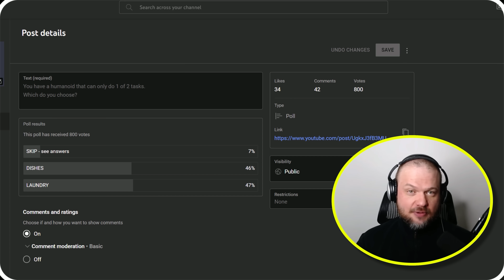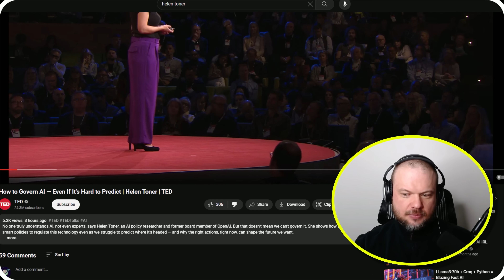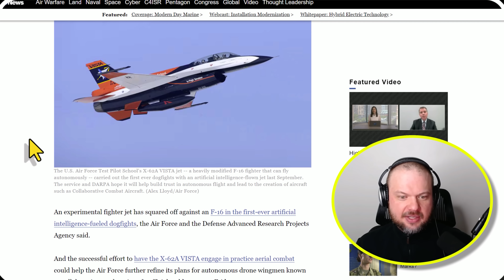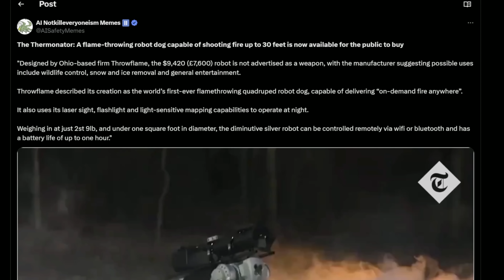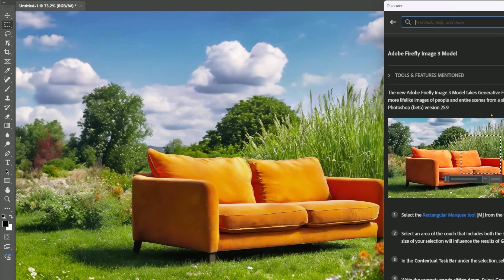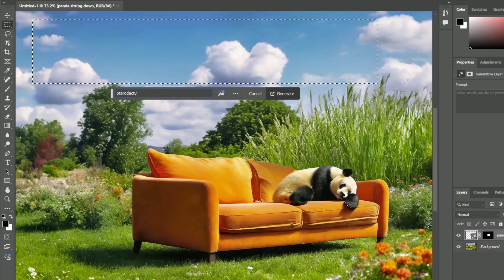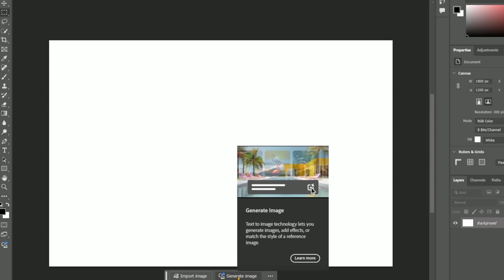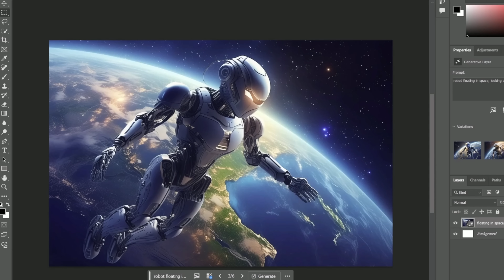China's FULLY AUTONOMOUS ROBOT Triggers Fears | Is it REAL?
00:00 Robot Demo Video
02:26 My breakdown
08:08 Helen Toner TED Talk
08:56 AI piloted F-16
10:16 Therminator
12:18 Adobe AI